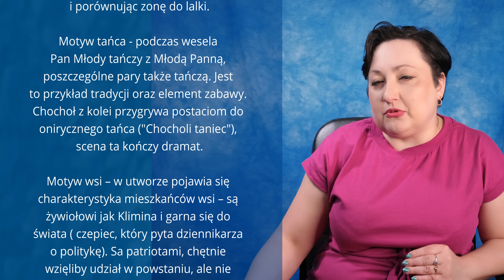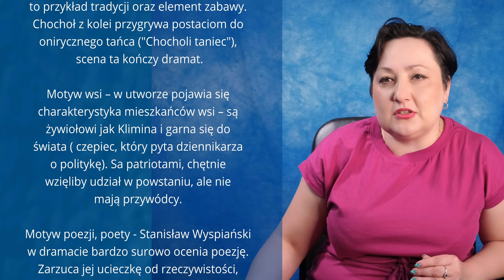Wesele - motywy, streszczenie, bohaterowie. Czy podoba Wam się tak forma powtórki do matury?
Czy podoba Wam się ten format? Piszcie w komentarzach!

Szykujemy kolejne webinary powtórkowe, zapisy, plany i ceny pod tym linkiem:
(pracujemy nad planem)

Motyw wesela - dramat Stanisława Wyspiańskiego nawiązuje do autentycznych wydarzeń, mianowicie do ślubu Lucjana Rydla (Pana Młodego) z pochodzącą z podkrakowskiej wsi
Bronowice Jadwigą Mikołajczykówną (Panną Młodą). W domu Gospodarza odbyło się
weselne przyjęcie.

Motyw arkadii – wieś widziana oczyma młodopolskich dekadentów z miasta jest uosobieniem sielanki i spokoju. Nie mają o niej rzeczywistego pojęcia. Dowodzi tego Pan Młody opowiadając, jak cieszy się życiem na wsi i porównując zonę do lalki.

Motyw tańca - podczas wesela Pan Młody tańczy z Młodą Panną, poszczególne pary także tańczą. Jest to przykład tradycji oraz element zabawy. Chochoł z kolei przygrywa postaciom do onirycznego tańca ("Chocholi taniec"), scena ta kończy dramat.

Motyw wsi – w utworze pojawia się charakterystyka mieszkańców wsi – są żywiołowi jak Klimina i garna się do świata ( czepiec, który pyta dziennikarza o politykę). Są patriotami, chętnie
wzięliby udział w powstaniu, ale nie mają przywódcy.

Motyw poezji, poety - Stanisław Wyspiański w dramacie bardzo surowo ocenia poezję. Zarzuca jej ucieczkę od rzeczywistości, podczas kiedy powinna mobilizować naród do walki.

Motyw Ojczyzny – w dramacie odbywa się osąd ojczyzny i jej wewnętrznych rozterek. Naród, który wciąż nie umie pogodzić się  z przeszłością i porozumieć, nie jest gotowy do powstania.

Ebook Izabeli do matury z polskiego według formuły od 2023 do kupienia tutaj:

Zapraszam do zakupu wyjątkowego kursu dotyczącego lektur na maturze 2023.
Wyjątkowego bo:
1. obejmuje wszystkie lektury obowiązkowe na maturze od 2023,
2. składa się z trzech części: lekcji video notatki i testu sprawdzającego wiedzę,
3. treści kursu są zgodne z wymogami matury według formuły od roku 2023,
4. kurs ułożony przez egzaminatora CKE, nauczyciela praktykującego  w szkole publicznej i prywatnej,
5. możesz śledzić postępy w nauce,
6. dostęp z poziomu przeglądarki internetowej i aplikacji na telefon, tablet,
7. dostęp do kursu 108 tygodni,
8. doskonałej jakości nagranie video w FullHD oraz audio.

Kurs z epok literackich, będzie on rozszerzony o zagadnienia potrzebne na maturę 2023.